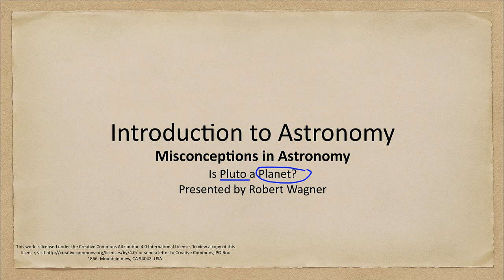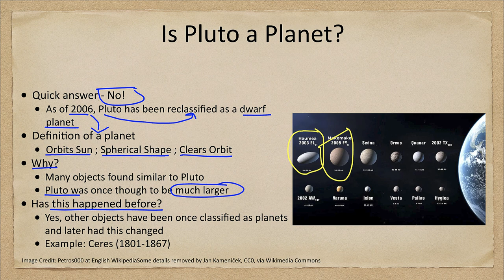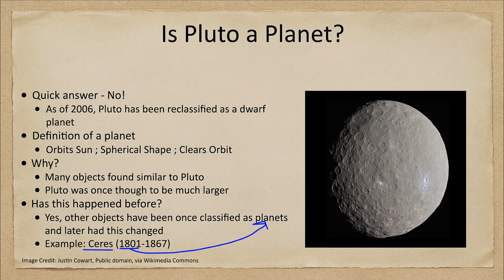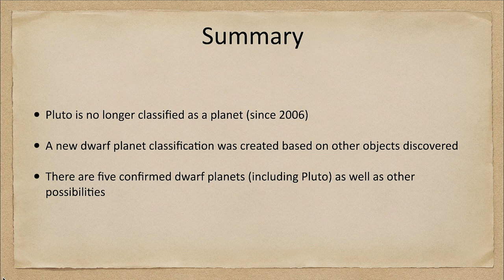Misconceptions in Astronomy - Pluto is a Planet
In this lecture, we will look at the misconception that Pluto is a planet. We will look at some other objects that have been discovered and how this led to the reclassification of Pluto as a dwarf planet in 2006. We will also consider how this method of reclassification has occurred in the past.